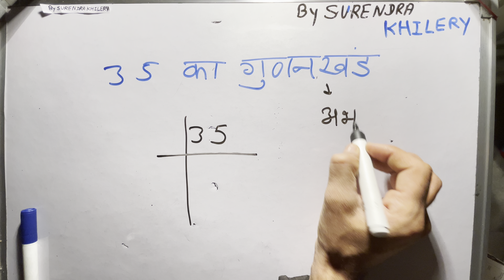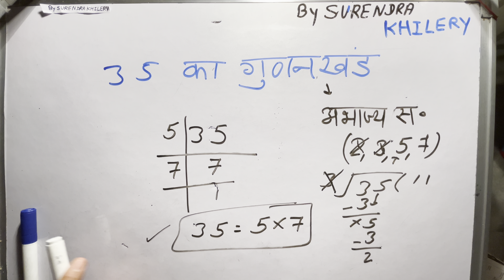35 का गुणनखंड | prime factors of 35 By Surendra Khilery In Hindi | हिंदी में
35 में कितने गुणनखंड होते हैं?
35 का अभाज्य गुणनखंड क्या है?
36 के गुणनखंड कौन कौन से हैं?
30 के गुणनखंड कौन हैं?